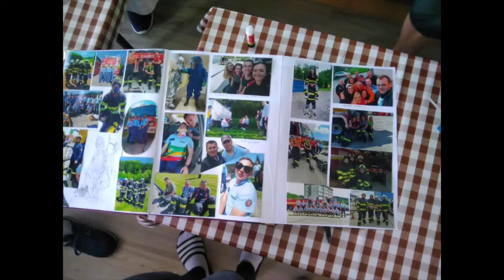84. Základná príprava príslušníkov HaZZ SŠPO Žilina 19.04.2022- 27.05. 2022